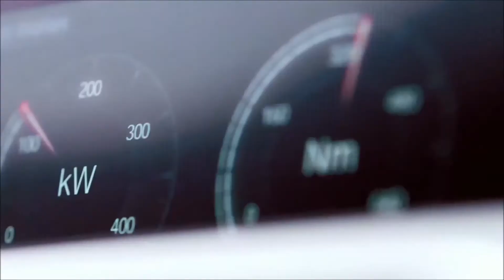De Nieuwe BMW M3 Sedan - Van Poelgeest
De BMW M3 Sedan: extreem sportief, met een iconische uitstraling en een prestatievermogen dat wordt gekenmerkt door efficiënte dynamiek. Elk designelement, van de grote luchtinlaten tot de expressieve lichtmetalen wielen en de atletische achterzijde, benadrukt de pure kracht van deze high-performance sportauto.

In de showrooms en in de werkplaatsen van Van Poelgeest draait alles om uw tevredenheid. Dat begint met persoonlijke aandacht en zekerheid: afspraak is afspraak. Daarom bieden we u in vijf moderne vestigingen het beste van twee werelden: ruime keuze en korte levertijden van een van Nederlands grootste BMW dealers. Met de bereikbaarheid en de persoonlijke contacten van een buurtgarage.

Van Poelgeest Amersfoort
Ruimtevaart 2
3824 MX Amersfoort

Van Poelgeest Amstelveen
Burg A. Colijnweg 6-8
1182 AL Amstelveen

Van Poelgeest Heemstede
Cruquiusweg 25
2102 LS Heemstede

Van Poelgeest Hilversum
Bussumergrintweg 12
1217 BP Hilversum

Van Poelgeest Naarden
Energiestraat 51
1411 AS Naarden

Van Poelgeest Noordwijk
Keyserswey 91
2201 CX Noordwijk